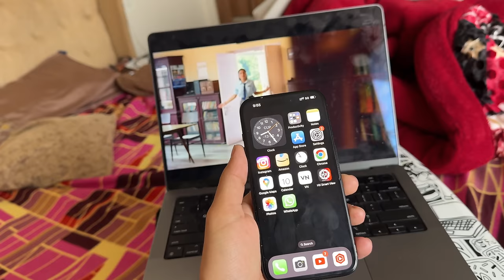Live Sketch Of Crush 😍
Crushed ka Final Season Out hogya h Batao kiski Portrait Sabse achi lagi and jaa kar dekhoo final Season

hit likes.

lots of  ❤️